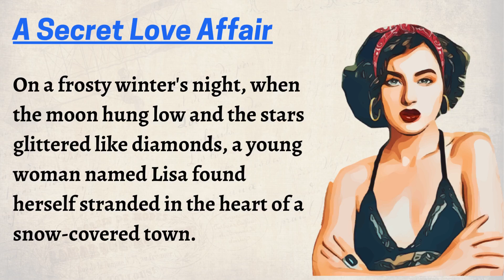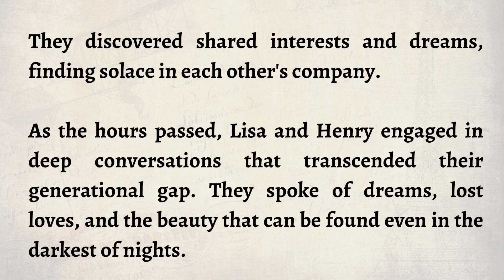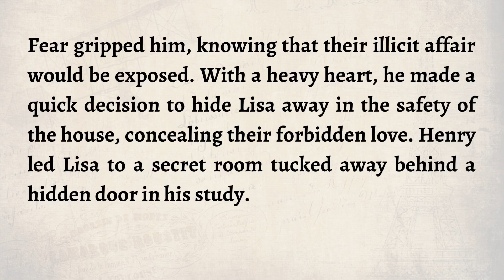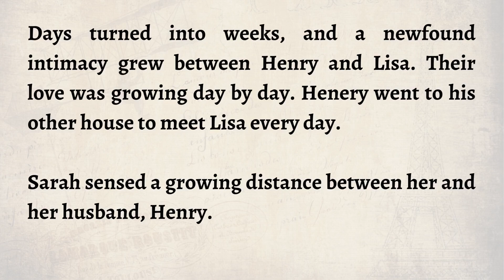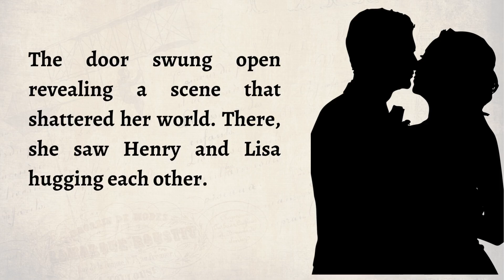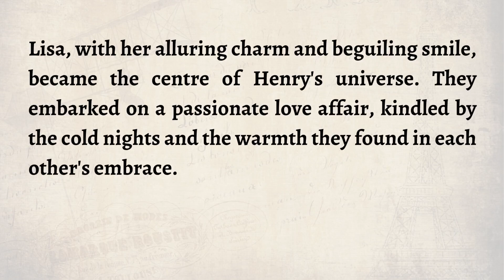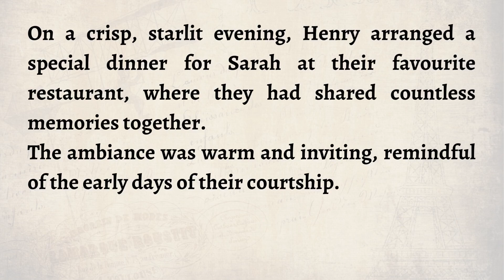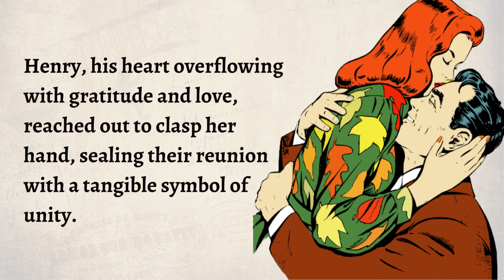Master English Through 'A Secret Love Affair': Listen & Practice| Learn English through Story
Listening to this video you can learn English in 3 days. Learn English Through story is a great way to improve your English. Thank you for your support.